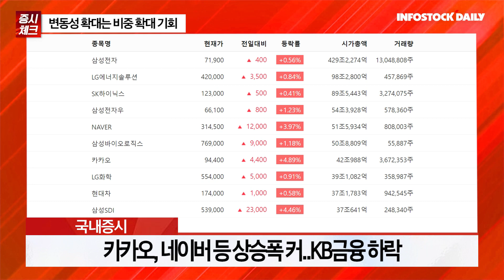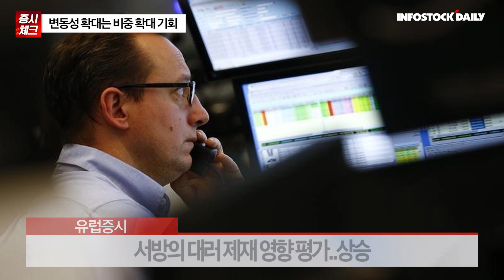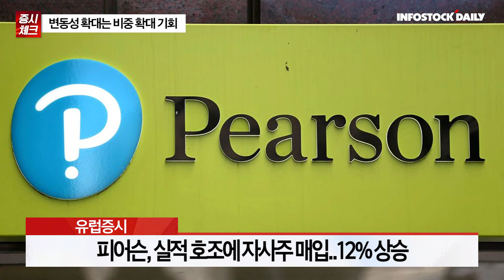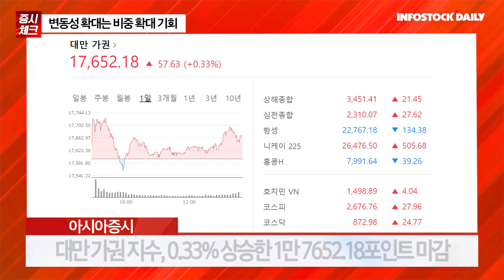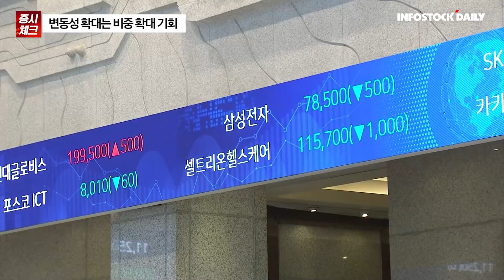[0228개장체크] 변동성 확대는 비중 확대 기회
이번주도 변동성 장세
연준 금리 인상 현실화시 불확실성 해소로
이번주 코스피 2540~2720선 제시
신영 "인플레와 공급망 교란, 기술경쟁 집중"
"가치주 긍정적"
대신 "3월 FOMC 전후 코스피 2600선 이탈시 비중확대"
"반도체, 자동차, 2차전지, 인터넷업종 주목"
삼성 "코스피 2600선 하방 경직"
"매도보다 포트폴리오 재정비..모빌리티와 IT 주목"